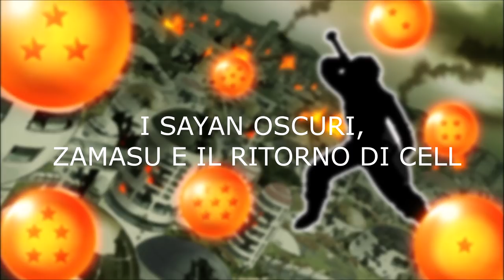I SAIYAN OSCURI , IL DIO ZAMASU E IL RITORNO DI CELL - Dragon Ball What If #9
Qui puoi trovare le mie mod per Dragon Ball Xenoverse 2

Se vuoi seguirmi su Twitter, dove quando farò qualche follower in più pubblicherò degli aggiornamenti sul canale

Se vuoi mantenerti in contatto con me puoi tranquillamente entrare sul mio Discord